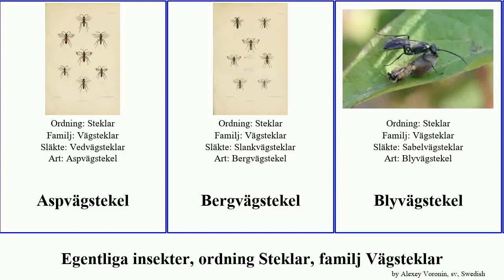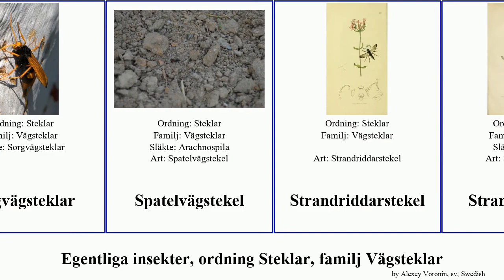Egentliga insekter, ordning Steklar, familj Vägsteklar insect stigstekel Fuse Större Buskvägstekel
Egentliga insekter ordning Steklar, familj Vägsteklar.
insect of Order Hymenoptera Family Pompilidae, language: sv.

Aspvägstekel
Bergvägstekel
Blyvägstekel
Buskvägstekel
Ekvägstekel
Krabbvägstekel
Mindre stigstekel
Murarvägsteklar
Röd murarvägstekel
Sabelvägsteklar
Silvervägstekel
Skimmervägstekel
Skimmervägsteklar
Slankvägsteklar
Sorgvägsteklar
Spatelvägstekel
Strandriddarstekel
Strandvägstekel
Större snyltvägstekel
Större stigstekel
Sågbenvägsteklar
Taggvägsteklar
Vargvägstekel
Vedvägsteklar
Vägsteklar
Åsvägstekel
Ögonvägstekel